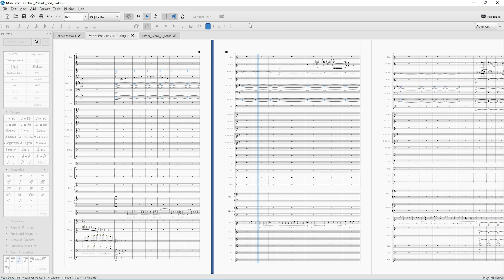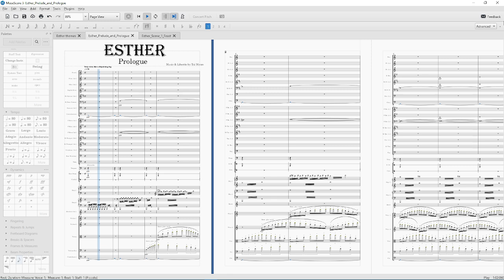Esther Prologue, so close to the end...